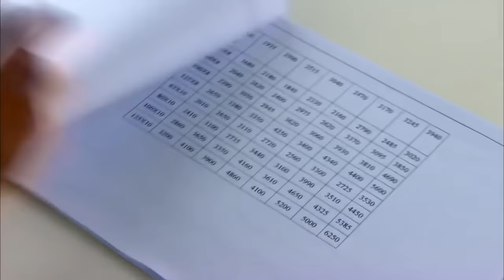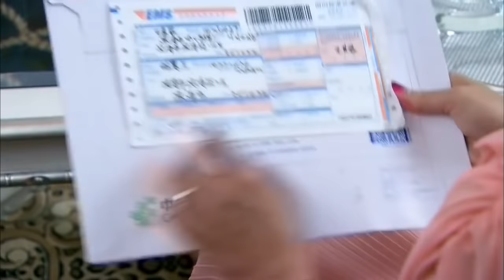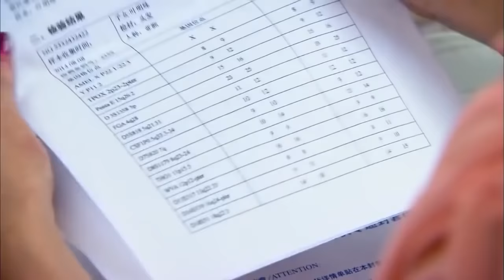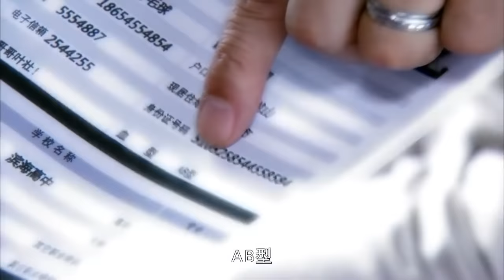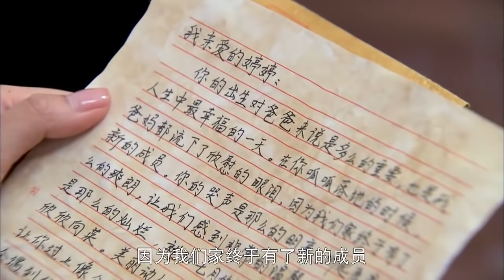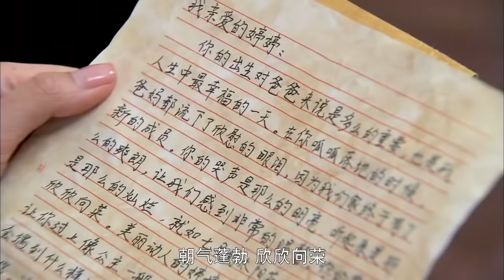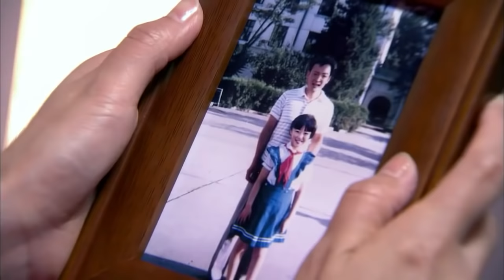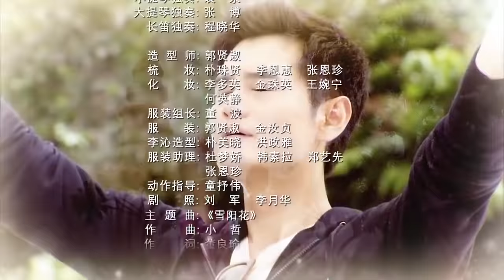《遺落的千金》21 都市的愛恨情仇，錯綜複雜的血緣關係，年度大戲，敬請觀看！（主演：李沁 韓棟 張晨光 ）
《遺落的千金》由著名演員：李沁，韩栋，张晨光，王雨，邬靖靖

剧情：八十年代末期，濱海市建築學家劉浩明由於意外事故不幸身亡，一歲多女兒婷婷失蹤，其好友鵬達集團經理夏鵬飛與劉妻林惠蘭組建新家庭。婷婷流落偏遠山區，被葉大山收養，取名明珠。二十五年後明珠自學成才，她應聘到鵬達集團工作，與劉洋回國的兒時夥伴李超再次相遇，李超多次對明珠表達愛意，均被拒絕，夏鵬飛的司機江志彬為了出人頭地，威逼兒子娶夏的女兒夏夢潔。建築監察劉浩宇揭開了鵬達集團挪用資金的內幕，夏鵬飛面臨破產。明珠身世之謎逐漸被揭開，她和李超一起為共同夢想而努力。成為建築業的精英，李超的執著最終感動了明珠，兩個人攜手走到一起，邁向新的未來。